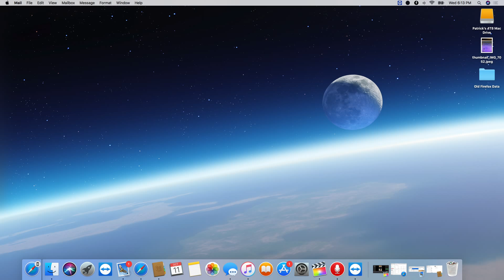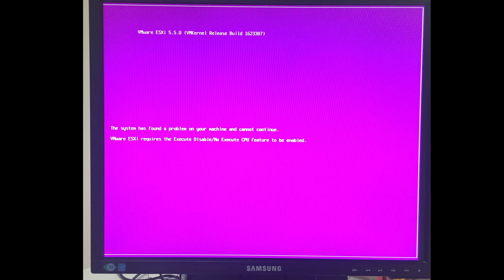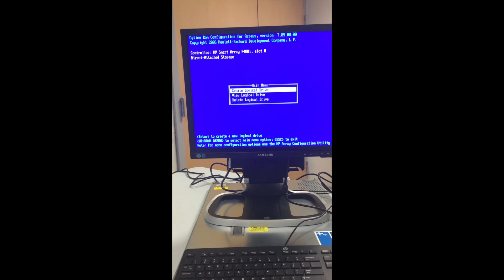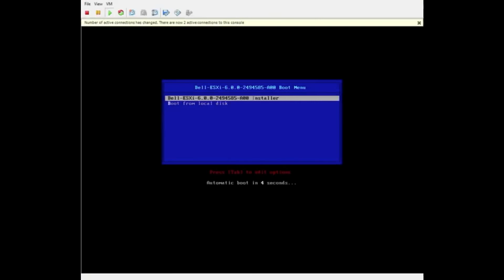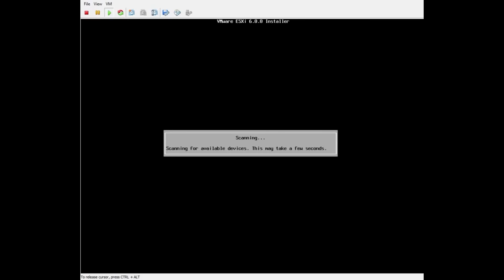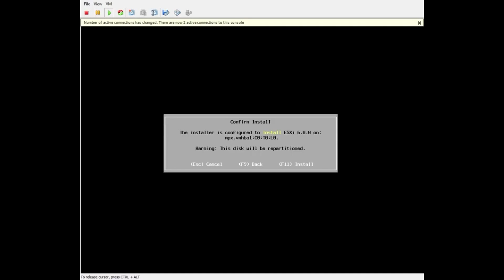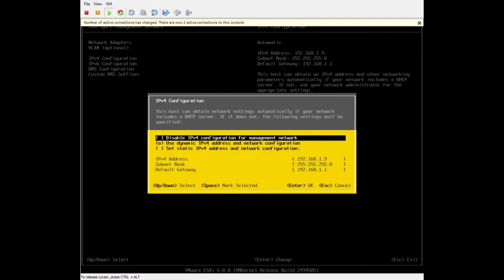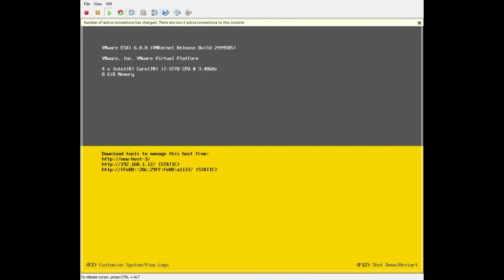Beginners guied to setting up a VMware Virtual Serve Complete Setup